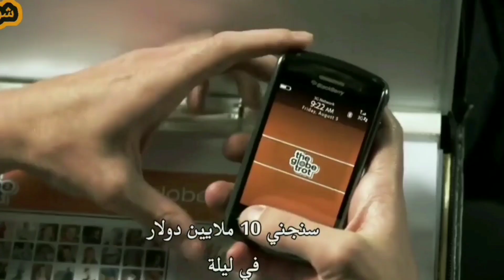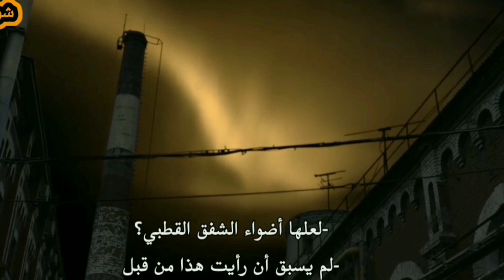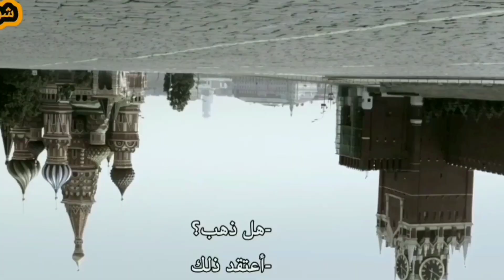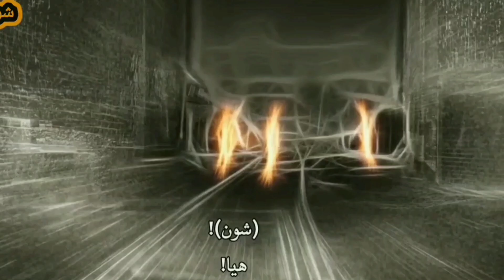كائنات فضائية نزلت الارض عشان تموت الناس وتحولهم لغبار | ملخص فيلم Darkest Hour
يسافر  (شون) و(بن) إلى مدينة موسكو لبيع برنامجهما ﻷحد المستثمرين، إلا أن زميلهما  (سكايلر) يسبقهما وتضيع عليهما الصفقة  قبل أن يكتشف الجميع وجود غزو فضائي في اﻷفق عبارة عن كائنات فضائية عايزة تحول الناس لغبار .